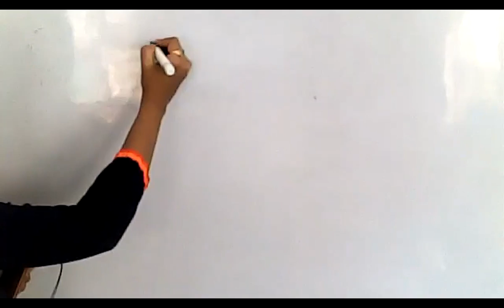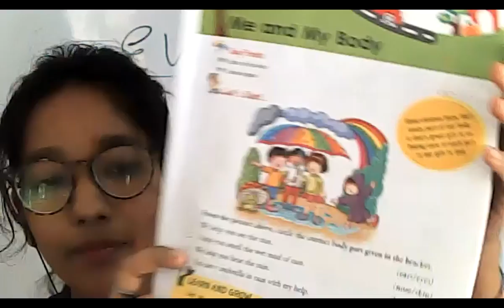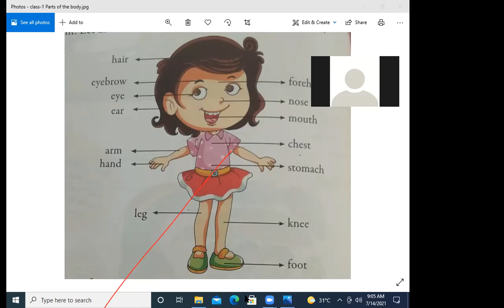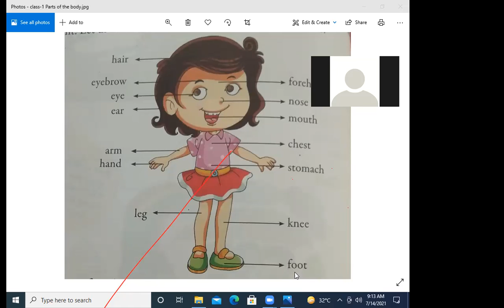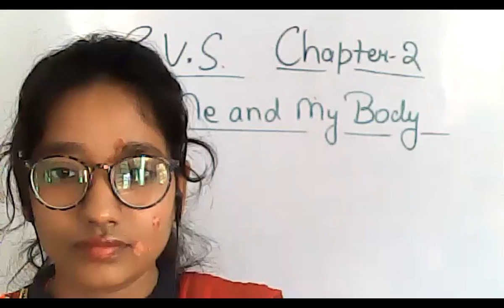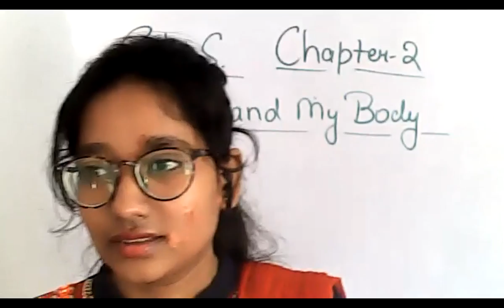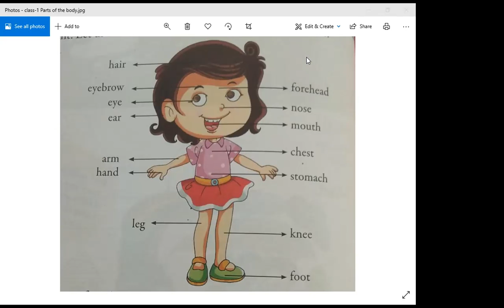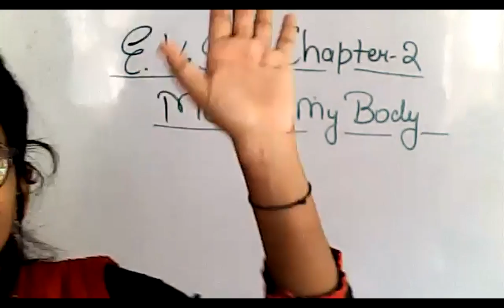Class-1st E.V.S. Chapter-2 Revision